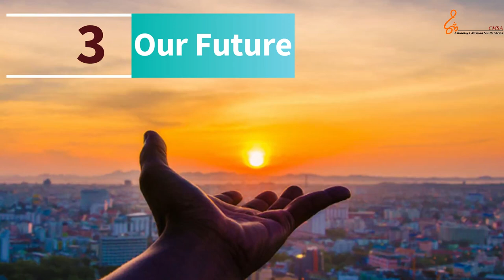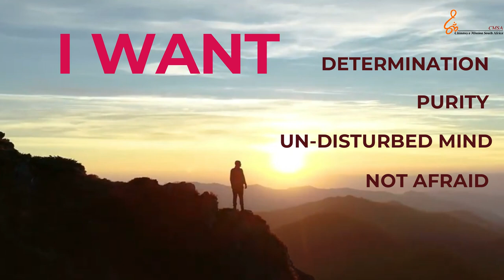📈Enhance your self image🧘🏻‍♂️| Inspirational Talks by Swami Abhedananda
📈Enhance your self image🧘🏻‍♂️
- Swami Abhedananda

🔅Our self image is how we see ourselves and also how others see us. And we all desire to not only be perceived well by others but also to rise in our own eyes.

🪷Swamiji in this short video clip very simply explains how we can achieve this wish.